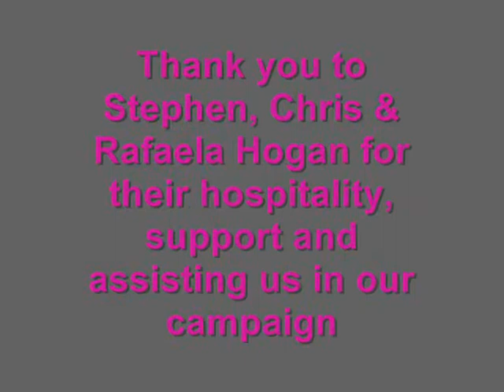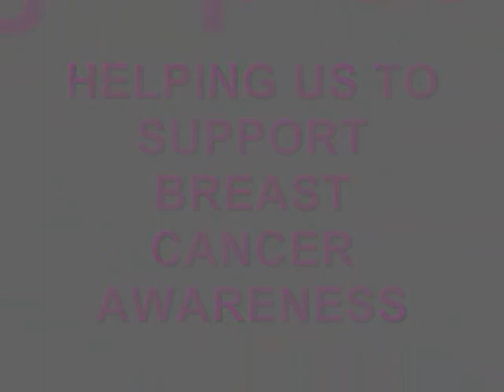Family Values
We're on the way back up, assisted by the support and generousity of a lovely family in Italy. Chris, Rafaela & Stephen (pictured) took us in and looked after us whilst the van was being fixed. During our stay ,not only did Stephen demonstrate some of his star quality in aid of breast cancer, but Chris & Rafaela's many contacts got us in touch with local councillors but also with many Italian journalists and got our press release translated into Italian, French and Spanish. Words cannot show our appreciation.

This is an amazing video of Stephen doing some of his thing. The description is in Italian for our new Italian contacts but the prize is in English. This is a very special and thoughtful tribute to our campaign and we would love and encourage others to support breast cancer through their own creativity.